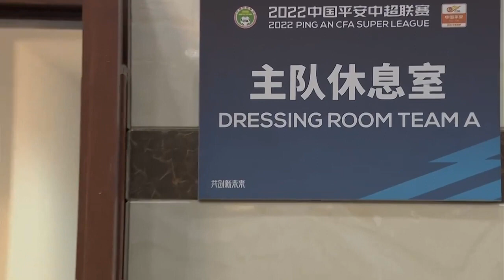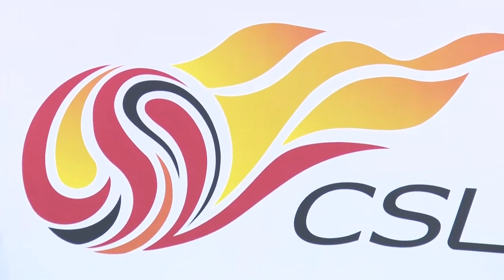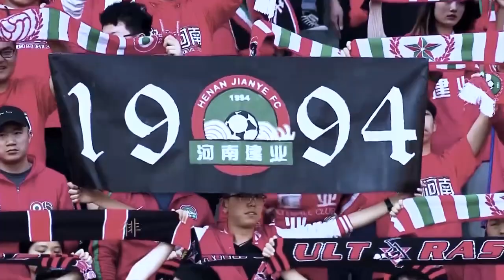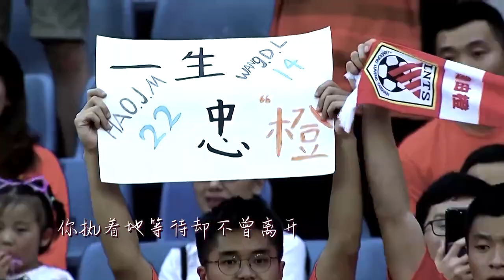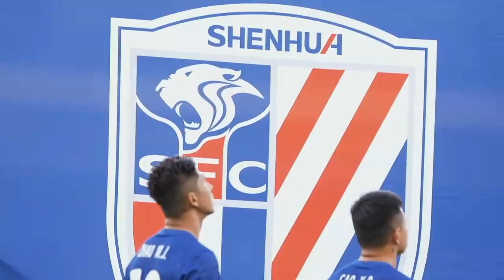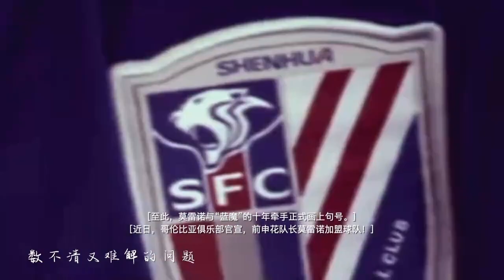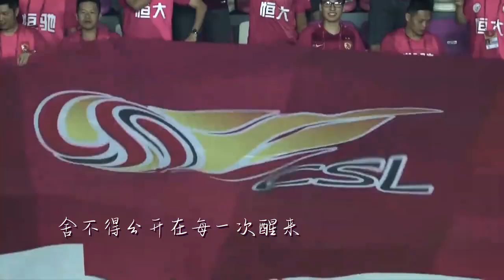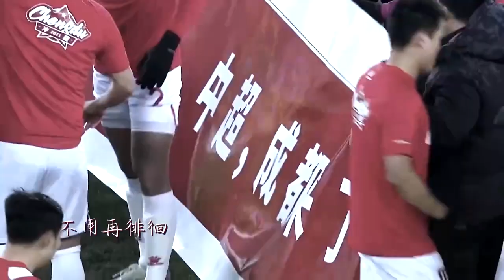2022中超第18轮 大连人 VS 上海申花 2022年9月29